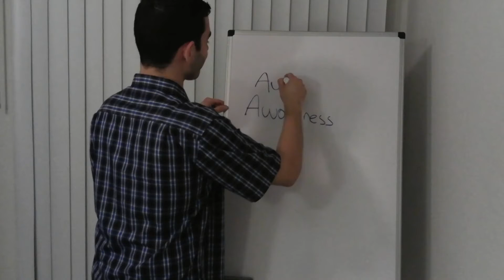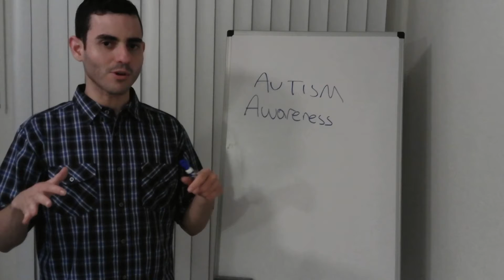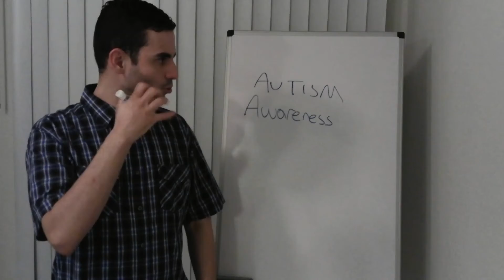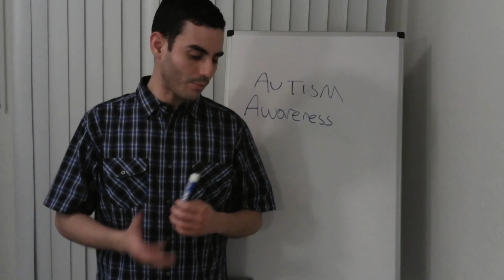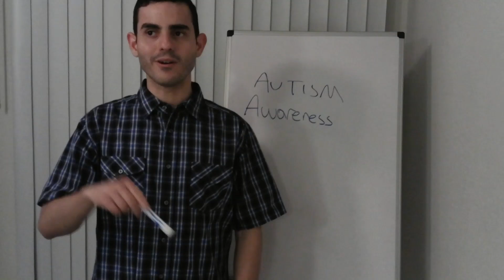Autism Purpose #1: Awareness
This first video of this series, we talk about the first principle of Autism Purpose.  Share it with everyone that you know. Thank You.